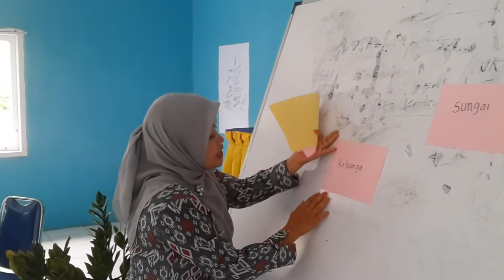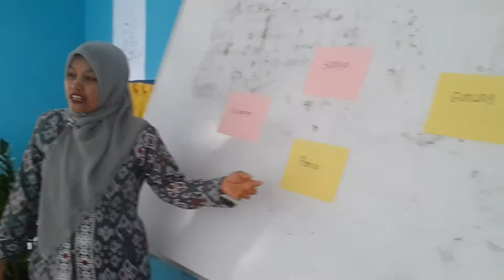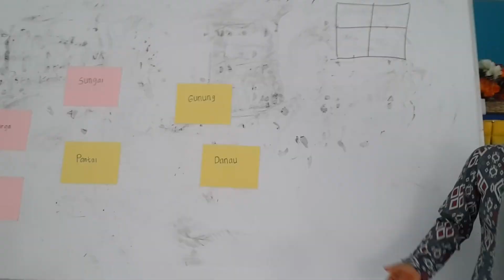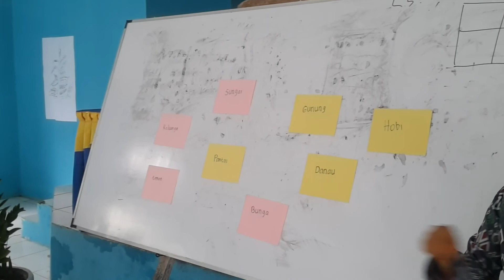Quantum Learning Lebong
Pelatihan Quantum teaching di Muara Aman Kabupaten Lebong provinsi Bengkulu guna meningkatkan kompetensi guru Madrasah dalam usaha meningkatkan mutu pembelajaran